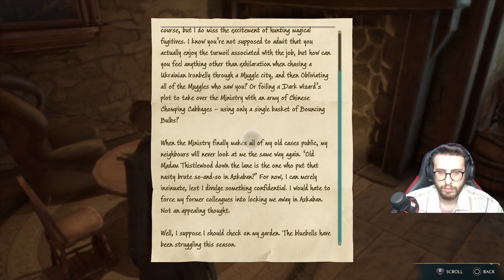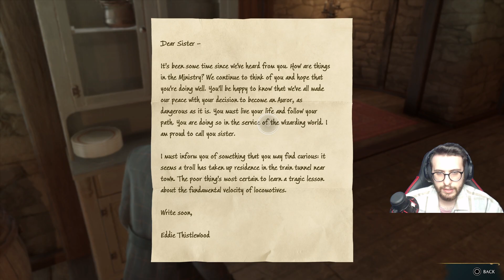SIRONA'NIN MEKTUPLARI, HARLOW'UN KAÇIRDIĞI ÇOCUK! - Hogwarts Legacy - Bölüm 36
Bugün sizlerle beraber Hogwarts Legacy'e devam ediyoruz. Başka videolarda görüşmek üzere. :)